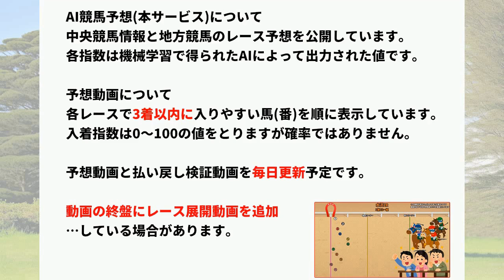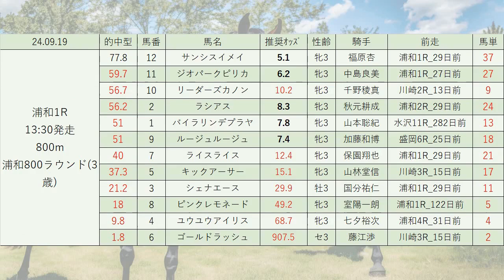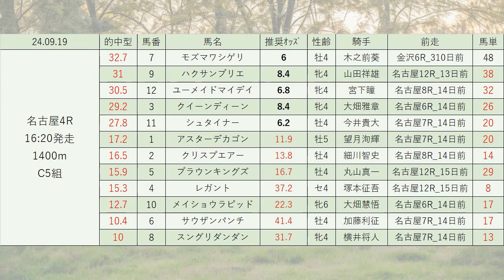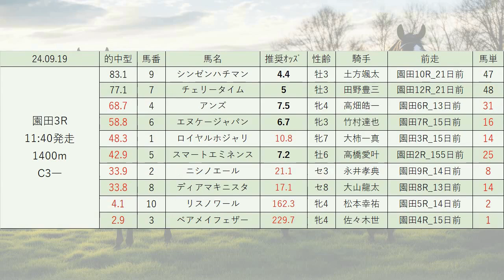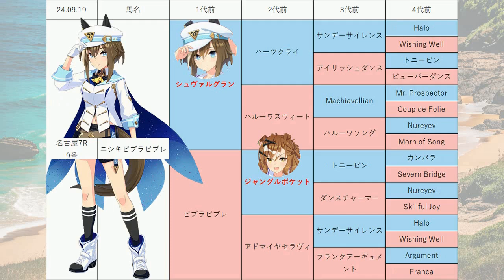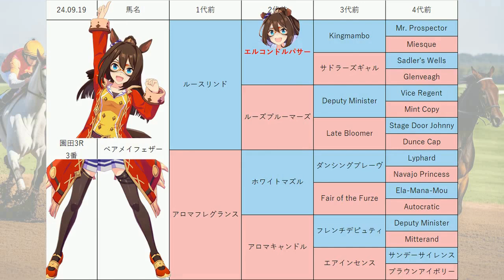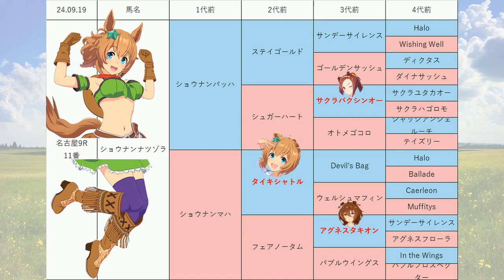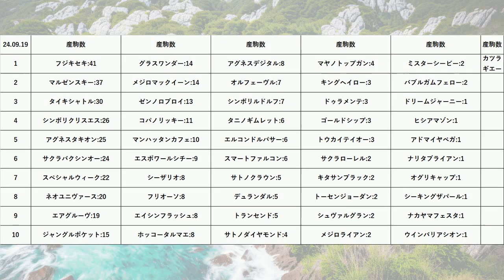【秋の鞍】地方競馬予想 2024年9月19日【AI予想】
9月19日の 門別競馬 浦和競馬 名古屋競馬 園田競馬 の無料レース予想です。
目玉レース:フローラルカップ〔H3〕(ダノンプレミア, 祝月特別, 秋の鞍, 兵庫ジュベナイルカップ